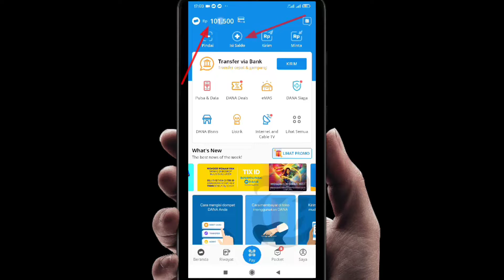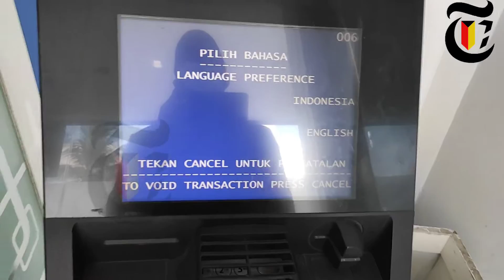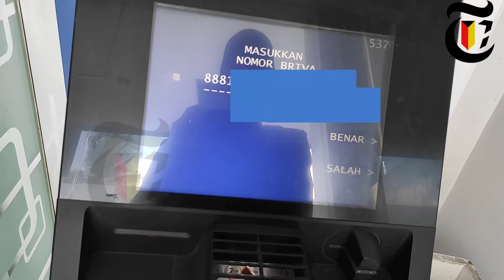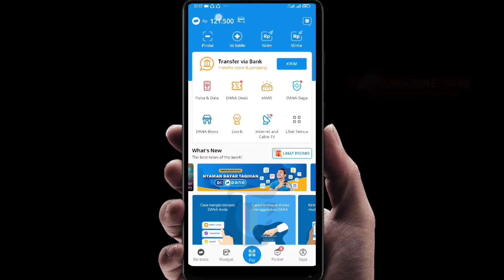Cara Top Up Saldo DANA di ATM BRI || Cepat & Mudah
Inilah Cara Top Up Saldo DANA di ATM BRI || Cepat & Mudah  bagi nasabah Bank BRI yang sudah melakukan buka rekening di kantor terdekat dan para pengguna ewaet dana dan mau isi saldo dana via atm bank Bri.

Dengan mengetahui video Cara Top Up Saldo DANA di ATM BRI || Cepat & Mudah ini maka kita bisa menghemat tenaga dan waktu tanpa harus antri di kantor, maka dari itu lakukan dan biasakan diri anda untuk bisa isi saldo dana di atm BRI tanpa perlu ke kantor.

Semoga tutorial Cara Top Up Saldo DANA di ATM BRI || Cepat & Mudah ini dapat membantu anda dalam melakukan transaksi dan segala aktifitas perbankan lainnya.